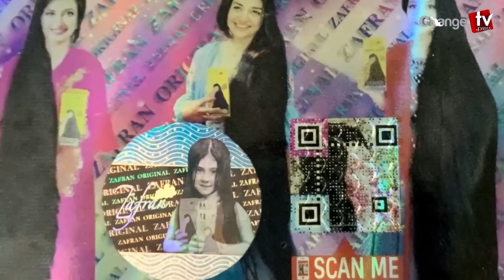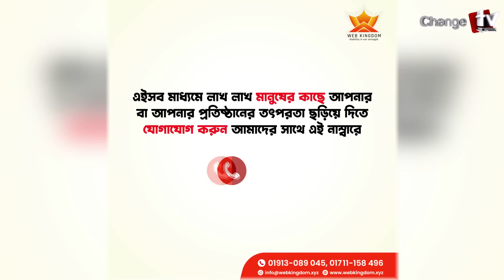এরদোয়ানকে নিয়ে ভয়াবহ গুজব ! বাংলাদেশের নির্বাচন নিয়ে নেদারল্যান্ডস্ এসব কী বলছে ?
এরদোয়ানকে নিয়ে ভয়াবহ গুজব ! বাংলাদেশের নির্বাচন নিয়ে নেদারল্যান্ডস্ এসব কী বলছে ? Changetv.press, It’s a first video portal of Bangladesh.

Our unique platforms are:

Youtube.com/changetvpress